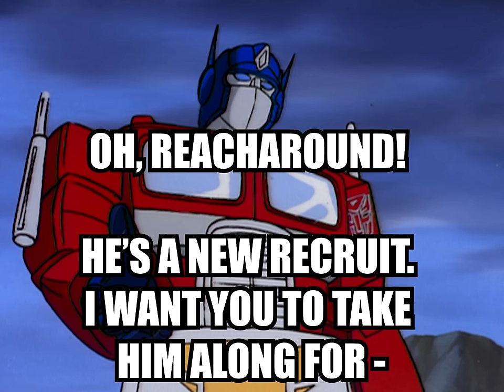Transformers Have Weird Names (ft. @Solidjj )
There's definitely more to these names than meets the eye...

Featuring Solid JJ as Cliffjumper and BP